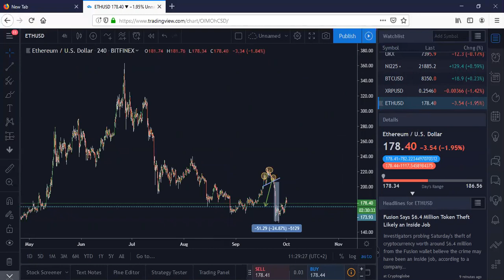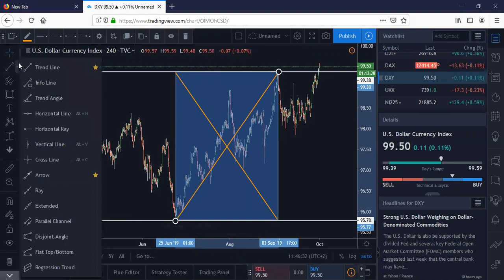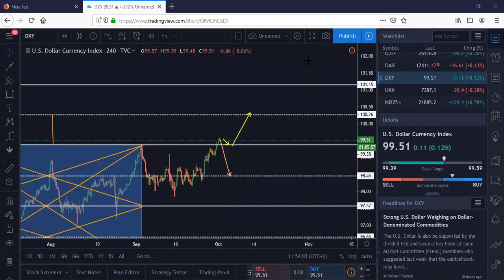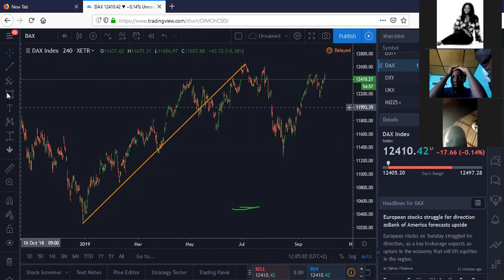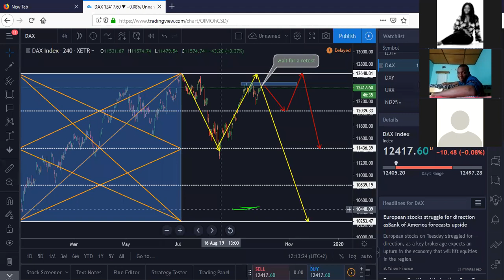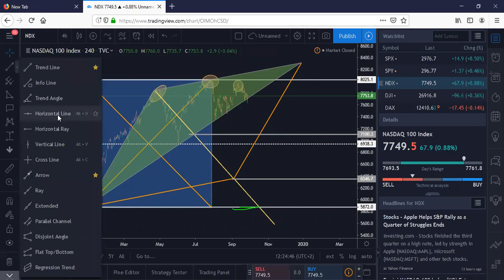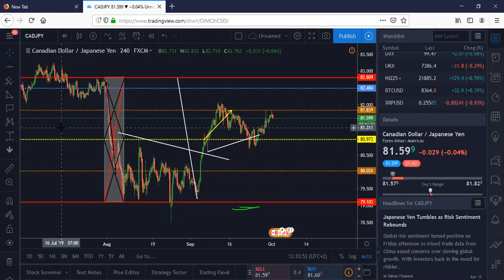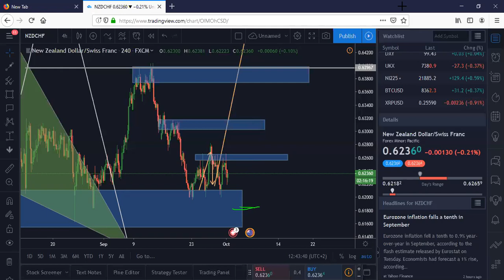TRADEHOUSE FRANCOPHONE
On analyse the marche du Forex ensemble, ANALYSE DU 1er Octobre 2019

Si vous voulez participer, c'est tout les Mardi

P.S c est gratuit